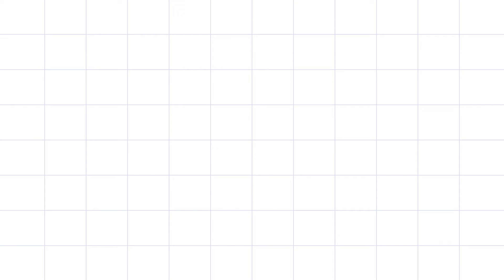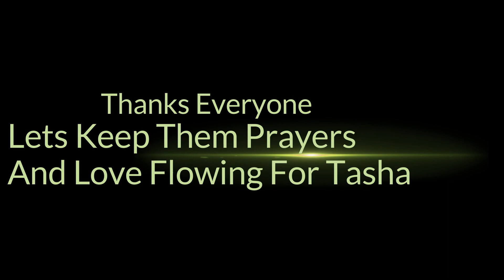@Prep4it/ Tasha Health Update 11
Health Update on Tasha/ Prep4it Day 11

Snail Mail:
Tasha/Prep4it
Reydon, OK 73660